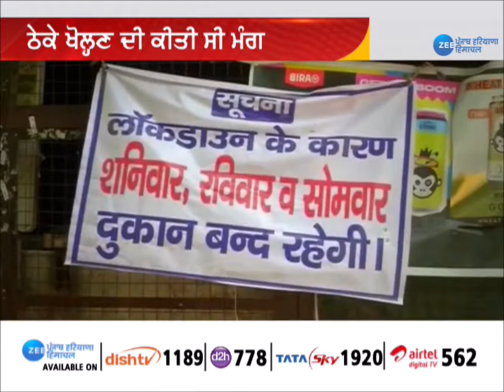Zee Punjab | Liquor Shops allowed to Open | Covid19| ਇੰਨਾ ਸੂਬਿਆਂ 'ਚ ਖੋਲ੍ਹੀਆਂ ਗਈਆਂ ਸ਼ਰਾਬ ਦੀਆਂ ਦੁਕਾਨਾਂ